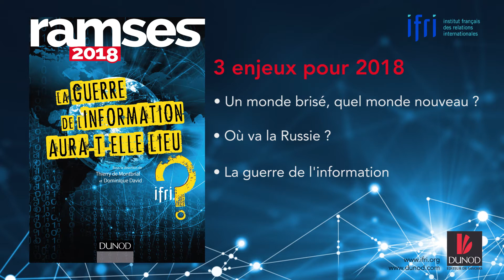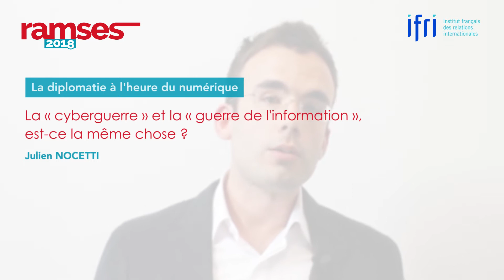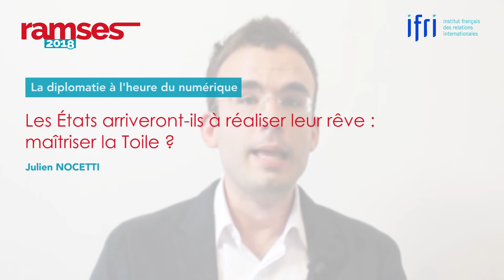La diplomatie à l'heure du numérique - RAMSES 2018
Julien NOCETTI, chercheur au Centre Russie/NEI de l'Ifri et spécialiste des questions numériques, décrit les mutations introduites par internet, qui affectent la logique même des sociétés démocratiques et de la coopération internationale.